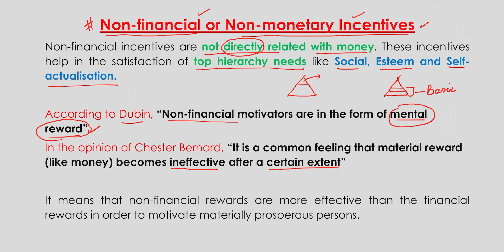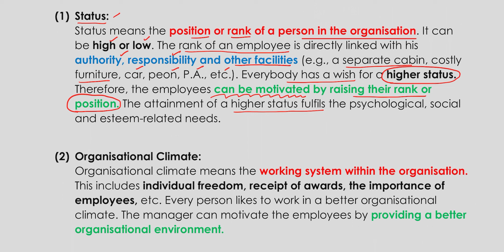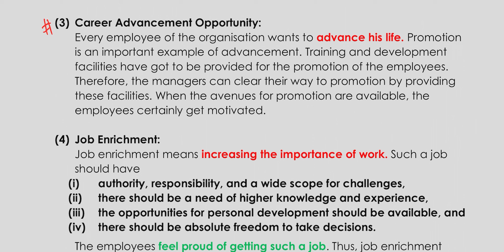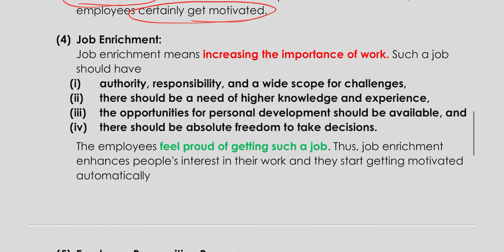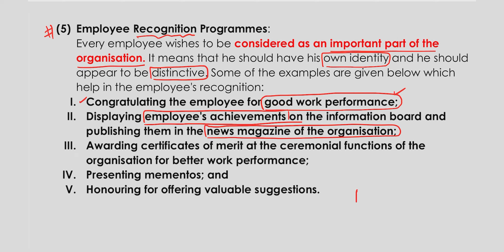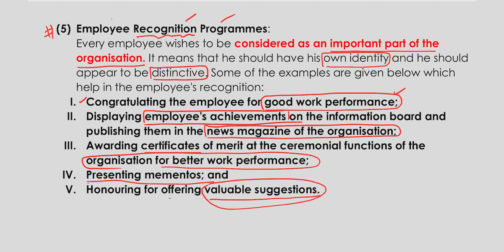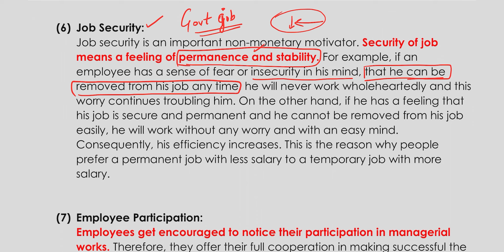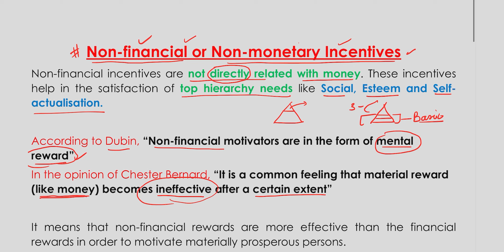Non Financial incentives - Motivation | Class 12 Business Studies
This is Vikas Subhash from Commerce Fundamental.   By this video, The students of class 12th/BBA /B.COM  of the subject like -  business studies / Management and principles of management will understand the non-financial incentives / Non-monotry incentives.

✔️ Class: 12th /BBA/B.COM
✔️ Subject: Management /Business Management /  Principals of Management
✔️ Chapter: Motivation
✔️ Topic Name: Non- Financial /Non-monetary Incentives

00:00 - Introduction and definitions of Non-financial Incentives
01:58 - Status
03:09 - Organisation Climate
04:20 - Career Advancement Opportunities
06:00 - Job Enrichment
07:50 - Employment Recognition Program
10:04 - Job Security
12:02 - Employee Participation
13:21- Employee Empowerment